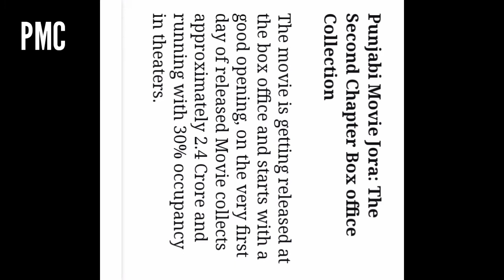Jora The Second Chapter 12th Day Box Office Collection, Jora The Second Chapterl Full Movie Coll..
ion, Jora The Second Chapter , Jiiva,

Jora The Second Chapter 1St Day Box office Collection,

Jora The Second Chapter 2nd Day Box office Collection,

Jora The Second Chapter 3rd Day Box Office Collection,

Jora The Second Chapter 4th Day Box Office Collection,

Jora The Second Chapter 5th Day Box Office Collection,

Jora The Second Chapter 6th Day Box Office Collection,

Jora The Second Chapter 7th Box Office Collection,

Jora The Second Chapter 8th Box Office Collection